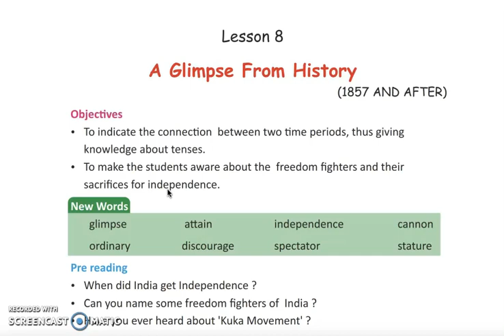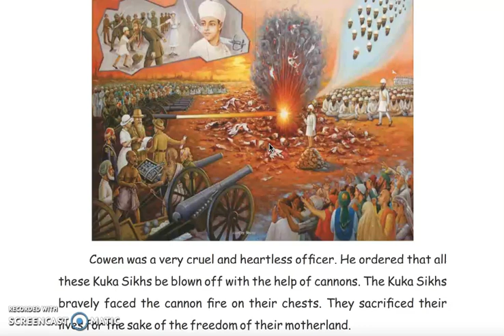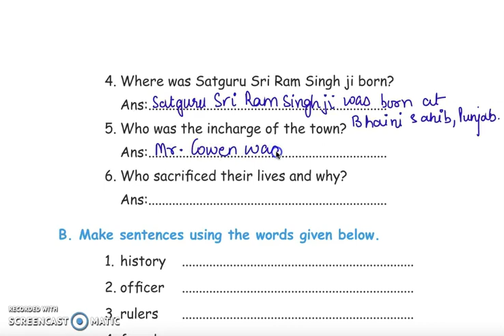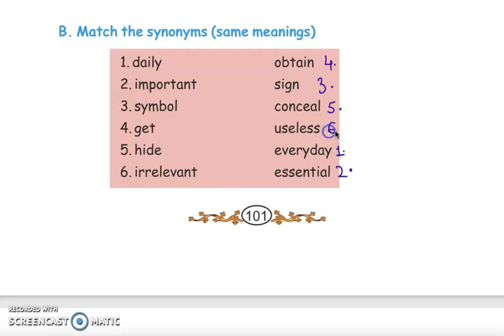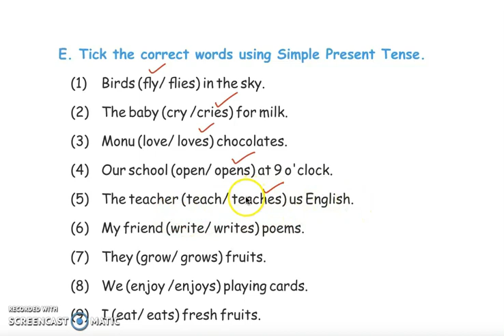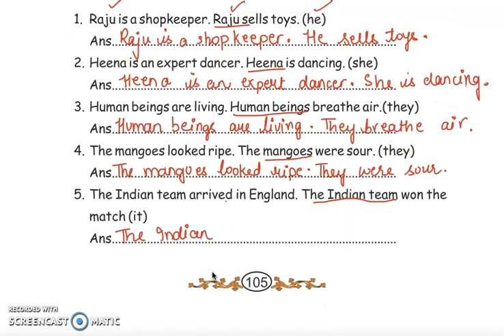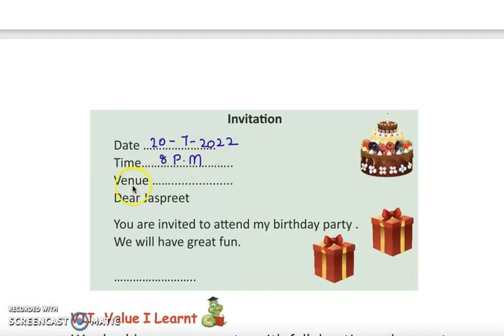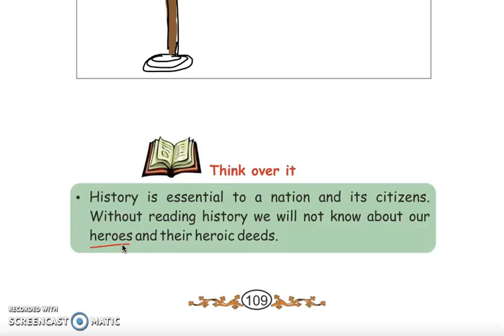Class 5 PSEB Rainbow-5 (English book)- Lesson 8: A Glimpse From History (Part -1)